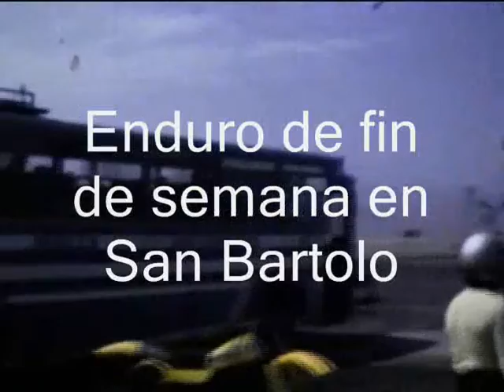Enduro Wochenende in San_Bartolo - Version fuer Deutschland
This video is also a part of my converted Super 8 Film shot in 1979 in Peru. You can also see in this a part of the EnduRoMania Roots. The link bellow will give you the opportunity to see the story of EnduRoMania started in South-Western Romania in 1995: